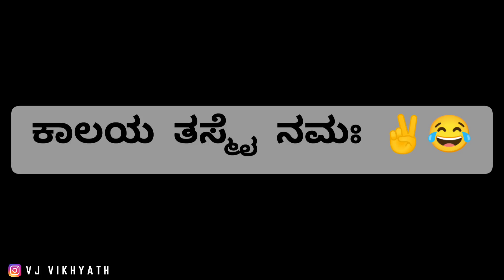Pro-Kabaddi Player Rathan_Gowda marriage Function @kodagu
Rathan weds Krupa wedding ceremony 28/03/2022 @somavarpete ,koothi halli.